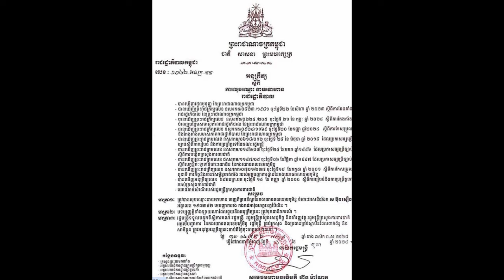Trapeang Thnong Village, Sangkat Samrong Krom, Khan Por Senchey, Phnom Penh#3